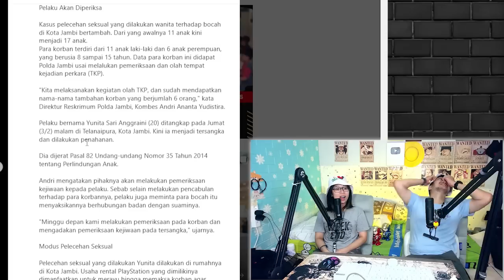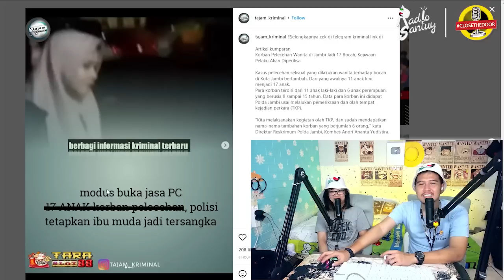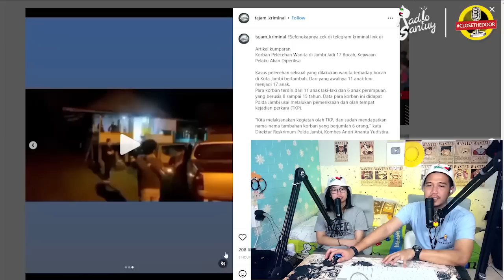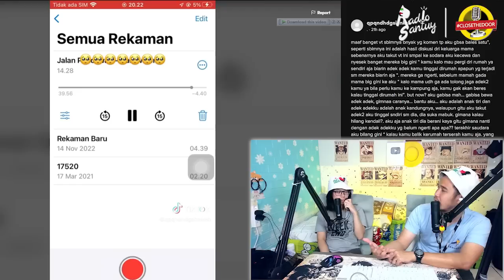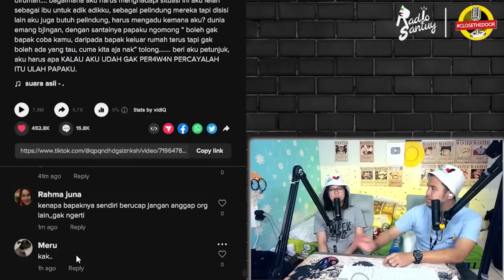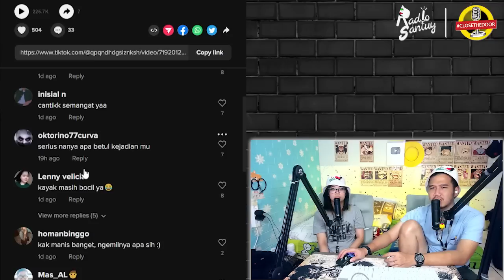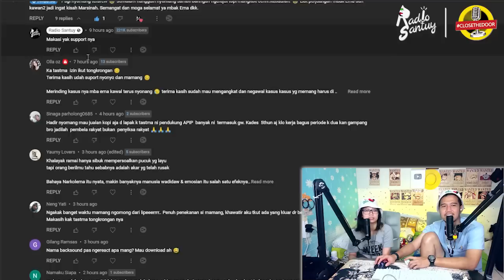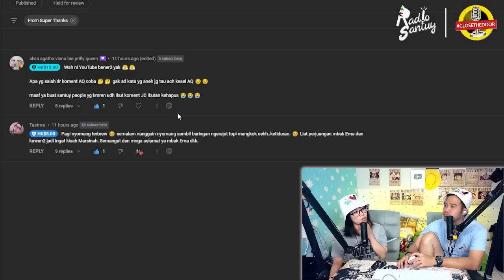Sosok Pemilik Rental PS Jambi | Cerita Cewe Mau Dicoba Bapak Tirinya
terimakasih kepada sultan santuy yang sudah memberikan super thanks kepada kami dan memberikan ruang kepada santuy people
gausah pake lama, langsung saja kita cus
tudey akan membahas 2 hal yang sangat membagongkan,
yang pertama ada ternyata pemilik rental ps di jambi yang modus kepada remaja yang main di rental ps nya
ada juga cewek yang curhat di tiktok
katanya mau dicobain bapak tirinya,
tolonglaaah
ada apa dengan duniaa iniiii
tolonglaaah, langsung saja kita ceki ceki nyo, play